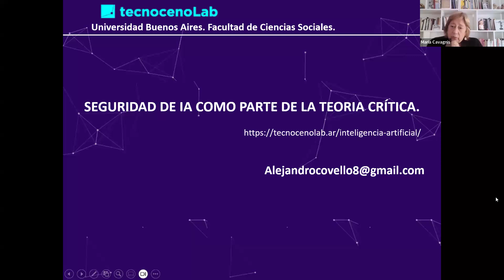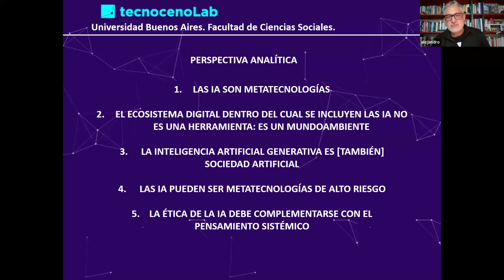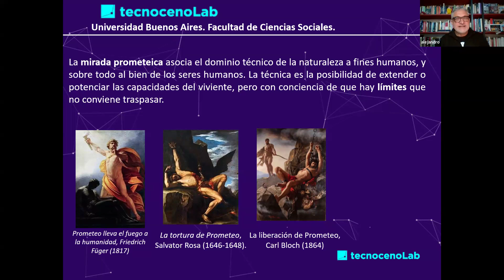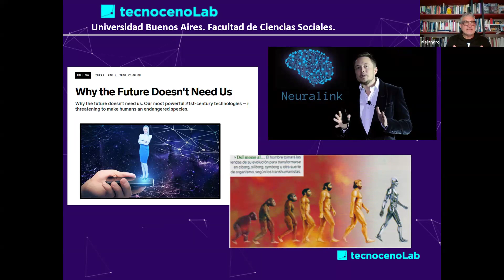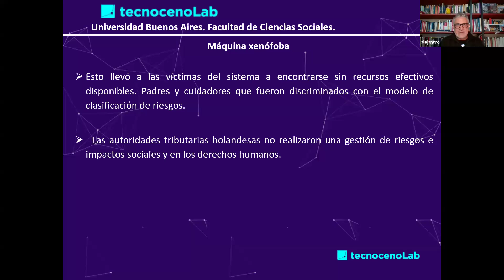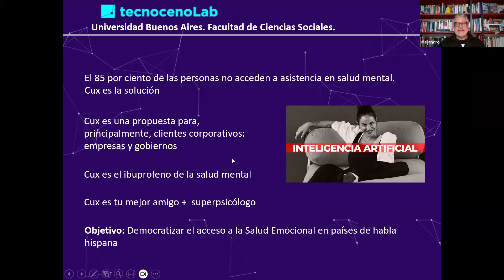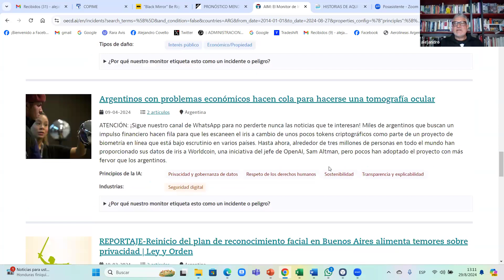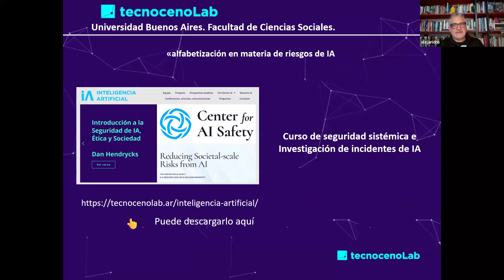FyP Abierto con Alejandro Covello - Los riesgos de IA como parte de la teoría crítica